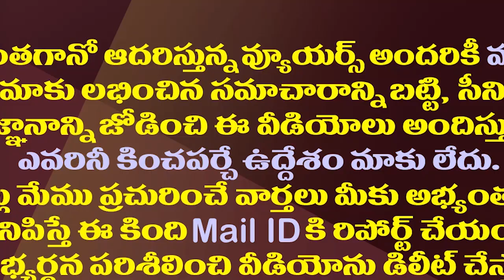రెడీ అవుతున్న జగన్..కీలక మీటింగ్ కు ముహూర్తం ఫిక్స్||Jagan fixed to arrange key meeting in YCP